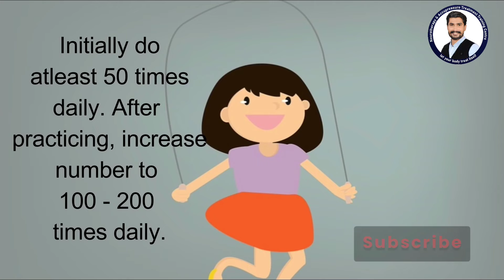18 की उम्र के बाद लम्बाई बढ़ाने का तरीका | How to Increase Height after 18 Age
18 की उम्र के बाद लम्बाई बढ़ाने का तरीका | How to Increase Height after 18 Age
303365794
hight increase exercise
Best exercise for hight increase
how to hight increase exercise
Hight kaise bdaye
jaldi  hight kaise bdaye
Bina dawai hight bdaye
Best exercise hight increase
Hight increase exercise
Increase hight
GH kaise bdaye
Pituitary gland ko kaise Activa kre

age of 18 years. In this hindi video,
law of attraction height increase
rockstar affirmations height
affirmation for height
height manifestation
height growth sublimation
height increasing affirmation
mantra for height increase
height increase subliminal
height increasing sublimation
increase height
meditation for height increase
you can do everything
affirmation in hindi
height increase music
morning affirmations in hindi
affirmations in hindi
best affirmations for height increase
grow taller affirmations
hair growth affirmations in hindi
height growth
height increase affirmation
loa height increase
positive affirmations
ashwagandha for height
best way to increase height
height growth affirmations
height growth subliminal
height increase formula
height increase law of attraction
height increase manifestation
height subliminal
how to increase height in hindi
increase height sublimation
insane mohib
law of attraction for height growth
law of attraction se height kaise badhaye
milton erickson
motivate raho
subliminal music

affirmation kya hai
affirmation to increase height
affirmations for height
affirmations hindi
 music relax mind body
dot meditation for height increase results
dot technique to increase height
earn
english for upsc epfo
exercise for height increase
eye colour change illusion
fast height increase easy tips
good vibes subliminal
gratitude affirmations in hindi
green tea
grow taller
grow taller
hair affirmations hindi
hair growth
health affirmations in hindi
heart chakra meditation
height badhane ka mantra
height badhane ke tips
height badhane ki exercise
height growth affirmation
height growth meditation
height growth music
height increase after 25 in hindi
height increase exercise for boys
height increase frequency
height increase hindi
height increase in hindi
height increase law of attraction in hindi
height increase motivation
height increase new video 2021
height increase results
height increase sub
height increase subliminal listen once
height increase tamil
height increase video
height increase yoga
height increasing
height increasing mantra
height increasing meditation
height increasing tips
height increasing workout at home
height increse
height loa
height long tips exercise
height subliminal powerful
height visualisation
hight ke liye exercise
how increase height
how to increase height
how to activate pituitary gland to increase height
how to do dot meditation for height increase
how to grow height
how to height
how to increase the height
how to look younger than your age naturally
how to make affirmations
how to taller
increase height affirmations
increase height fast
increase height music
jyoti tratak
kottie height
max height review
meditation for height
meditation height increase
meditation music relax mind body
mi cloud
mobotallor secrets for height
modicare calcium complex demo
mudra for height increase
new car subliminal
osho on virya
positive affirmation
rockstar affirmations
semen retention 90 days
sf subs height
subconscious mind meditation music
subliminal for height increase
subliminal for height increase in hindi
subliminal music for love
subliminals
surya namaskar yoga
switchword for height increase
the hosh
universal message
vestige new plan 2021
weight gain affirmations in hindi
yoga for height growth
yoga for height increase
you can do it affirmations
accupressure to increase height
affirmation for height increase
affirmations for height in hindi
best affermation for height in hind

You may have different reasons for dreaming of becoming taller: to feel more comfortable with your taller partner, not to lag behind your tall family, and what not. Here're several simple exercises to do at home that will help you to increase your height.
 gradual natural stretch.
 the spine while it gets longer.
TIMESTAMPS